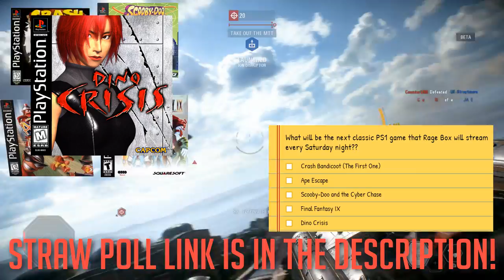Vote on the Next PS1 Game We'll Stream! Straw Poll!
You have until Friday at midnight to cast your vote on which classic PlayStation One game we will stream every Saturday night! It means a lot!

-Another Amazing RPG Let's Play!-

-My Outstanding Let's Plays of Star Wars: KotOR!